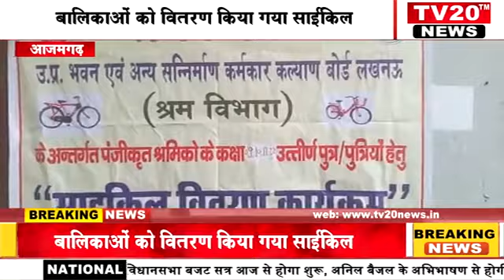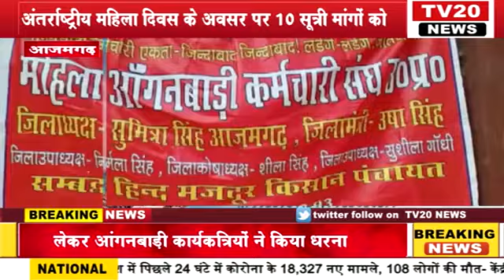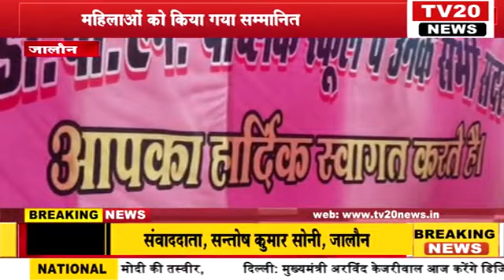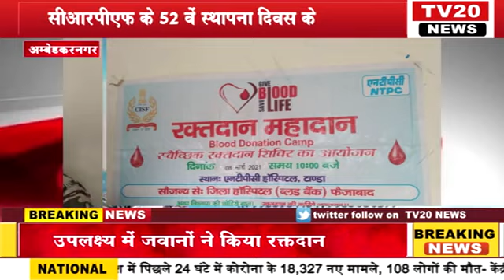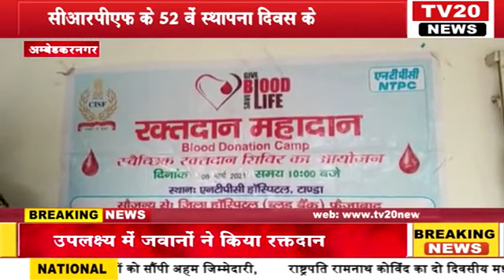TV20 NEWS पर 08/03/2021 की दिन भर की अपने शहर की तमाम खबरे देखें सरपट अंदाज में